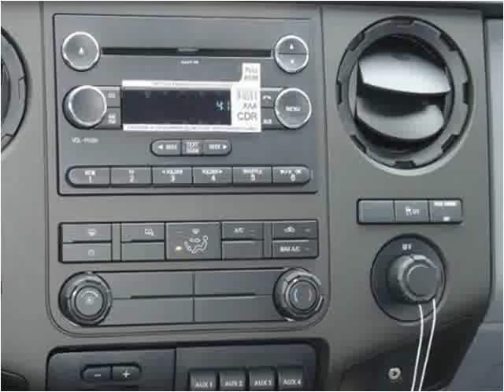2015 Ford F350 New Cars Manassas VA